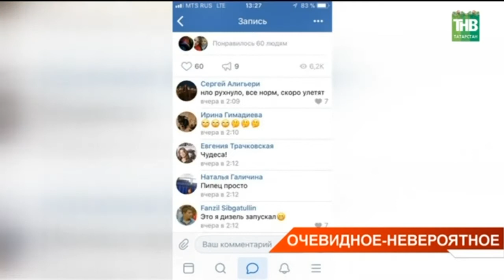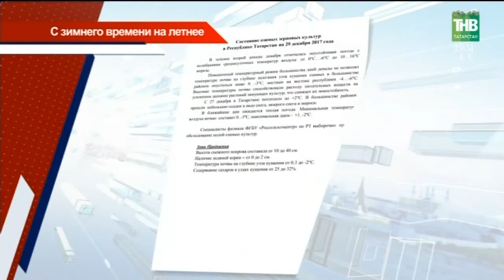Новости Татарстана 08/01/18 ТНВ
→  Природное явление или явление соседей по Вселенной? В Татарстане выясняют происхождение необычного небесного явления. Голубую вспышку в эти выходные заметили сразу в нескольких городах республики, а также в Удмуртии и Башкирии. Но самой яркой она была в небе над Челнами.  Пока больше догадок, чем ответов.
→ Напряженно начинается этот год у медиков. Тысячи обращений в неотложку, и десятки госпитализированных. Помимо традиционных жалоб, вызванных обильным застольем, серьёзные травмы. Сломанные ноги, руки и ребра во время катания на подушках, пневмонии и отравления.
→ Сегодня последний день каникул перед началом нового трудового года. Но вот для коммунальных служб рабочие будни начались еще первого января. В авральном режиме они отработали и 31-ое декабря. Мусора вывезли в два раза больше, чем в обычные дни. А в первые пять дней новогодних праздников выгребли 76 тысяч кубометров отходов и это только в Казани.
→ В каникулы без остановки работали и метростроевцы. Они планируют сдать станцию Дубравная ко Дню Победы. А это уже практически через 4 месяца. Напомним, строить её начали в 2013-м, а сдать должны были в декабре прошлого года. Почему перенесли сроки и успеют ли теперь к 9 мая?
→ Под землей всё в порядке, а вот на земле явно не хватает снега этой зимой. Анализ полей Татарстана показал: озимые под угрозой. Так если в одних районах ростки лежат под 30-ти сантиметровым слоем, в других толщина не превышает спичечного коробка. Пережить ли хлебу будущие морозы?
→ Рекордный зимний период в парках. Эти каникулы запомнятся татарстанцам обилием культмассовых программ именно в скверах и общественных местах отдыха. Такого в республике ещё не было. Французы, москвичи, и сами татарстанцы создавали атмосферу праздника. Только за неделю и только в Казани в парки пришли 150 тысяч человек. Одновременно по республике работали 200 новогодних площадок.
→ Из Сочи - с победой. Казанская студии театра танца «Дорога из города» привезла со всероссийского танцевального форума гран-при. Конкурс среди лучших хореографических коллективов страны прошёл на побережье чёрного моря в Сочи.
→ Дополнительные спектакли, аншлаги в музеях и новогодние перфомансы. В зимние каникулы татарстанцы утолили и культурный голод. Билеты на представления были раскуплены еще за месяц. Только Национальный музей в эти каникулы посетили 10 тысяч человек.
→ У всех рабочие будни начнутся завтра, а у них трудовые дни и не прекращались. Студенты живут в режиме зимней сессии. Одни не спят ночами, другие надеются на удачу, третьи запасаются шпаргалками.
→ Говорят, на рождество «что ни пожелается». Сотни тысяч татарстанцев отпраздновали Рождество Христово. Аромат ладана и колокольный звон - не единственное, что говорило о празднике. В эти дни в республике развернулись массовые народные гуляния. От концертов до колядок, рождество логично дополнило новогодние торжества. Почему эти дни православные считают не иначе, чем чудом?

Координаты:
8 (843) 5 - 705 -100

Таяну ноктасы. В эфире: пн, вт, ср, чт - 19:00

Вечерняя игра. В эфире: пн, вт, ср, чт - 22:10

7 дней. В эфире: вс - 19:30, 21:30